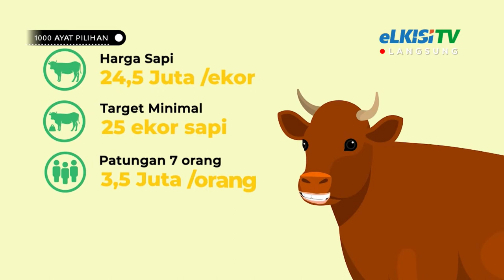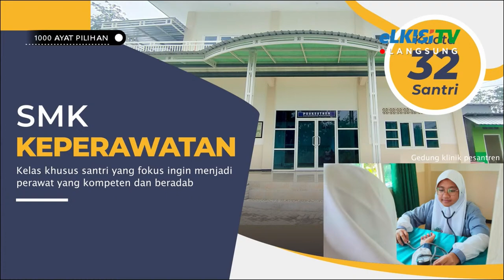Kajian 1000 Ayat Pilihan - Tafsir QS. Al-Maidah : 89 // Senin, 17 Mei 2022 (KH. Fathur Rohman)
Kajian 1000 Ayat Pilihan // Senin, 17 Mei 2022 (KH. Fathur Rohman)

Tayangan eLKISI TV dapat dinikmati melalui TV SATELIT :
Satelit TELKOM 4 frekuensi 3745 Symbol rate 4545 polaritas H posisi 108 derajat

Tayangan eLKISI TV dapat dinikmati melalui Android dengan menginstal aplikasi di Play Store melalui link berikut ini: